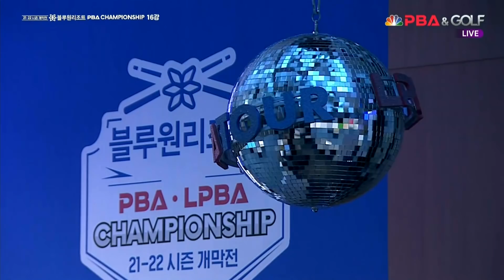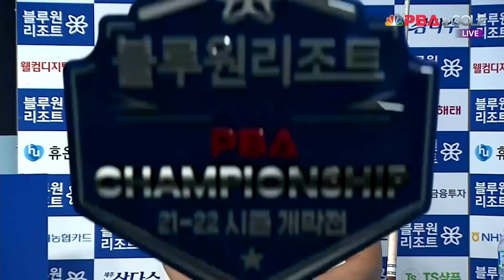서현민vs박동준 3세트[블루원리조트 PBA 챔피언십 개막전 16강전]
드디어 시작된 PBA-LPBA 2021~22시즌 개막전
우승상금 1억원을 놓고 당구 최절정 고수들의 대결이 펼쳐집니다